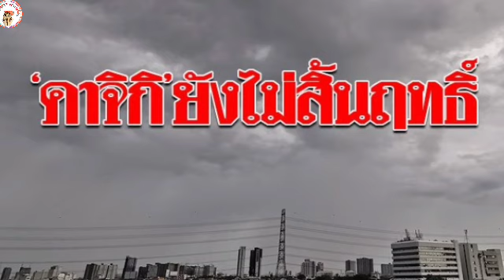คาจิกิยังไม่หมดฤทธิ์! กรมอุตุฯ เตือนฝนถล่ม 33จว. เสี่ยงท่วมฉับพลัน กทม.ไม่รอด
'คาจิกิ' ยังไม่สิ้นฤทธิ์